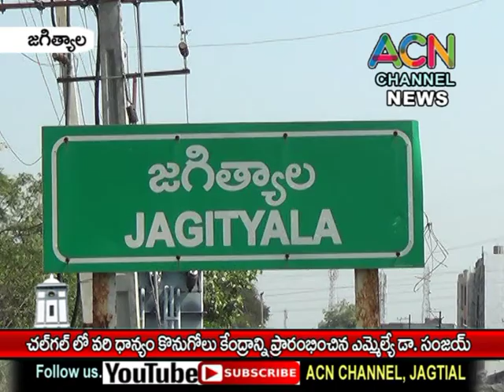జగిత్యాల మం. చల్ గల్ లో వరి ధాన్యం కొనుగోలు కేంద్రాన్ని ప్రారంభించిన ఎమ్మెల్యే డా. సంజయ్